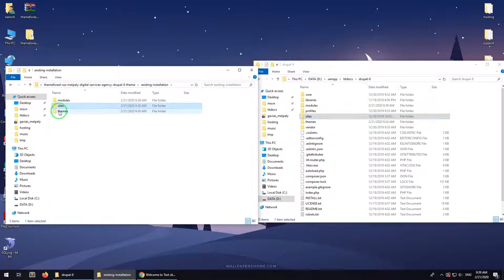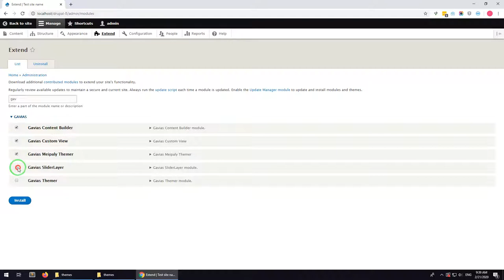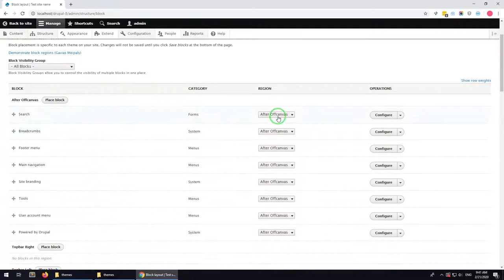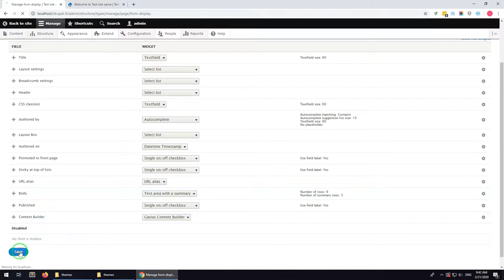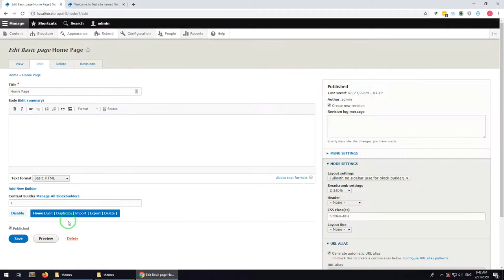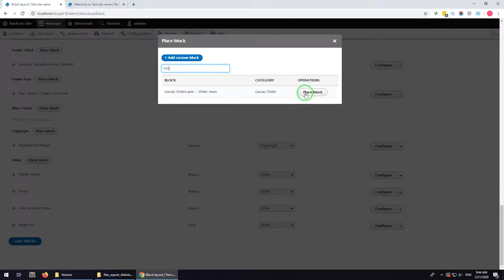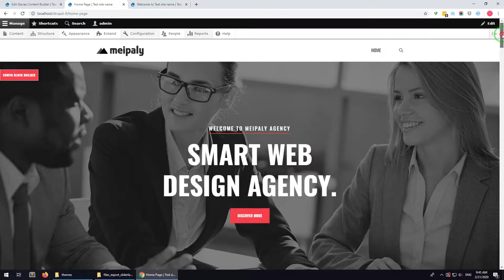Existing Installtion - Meipaly - Digital Services Agency Drupal 8 Theme